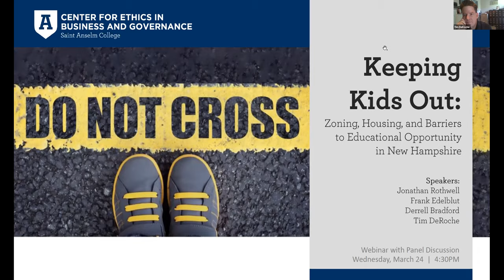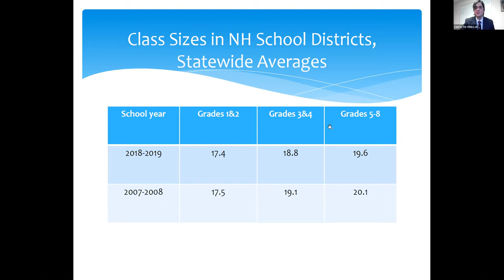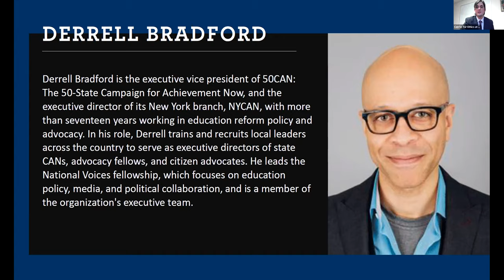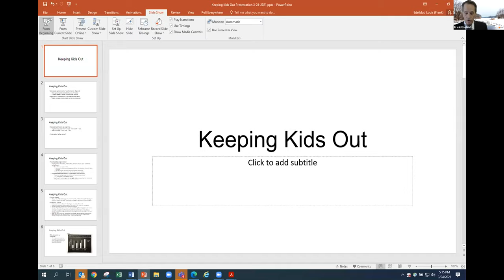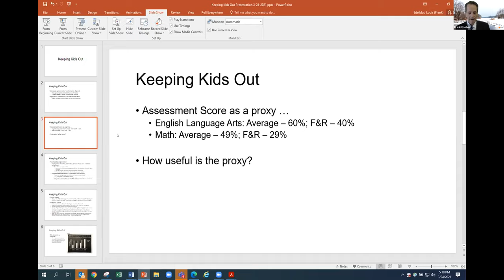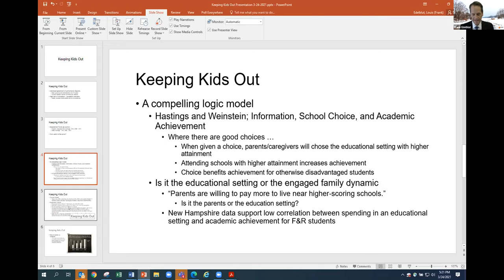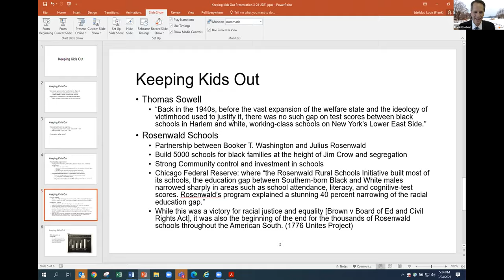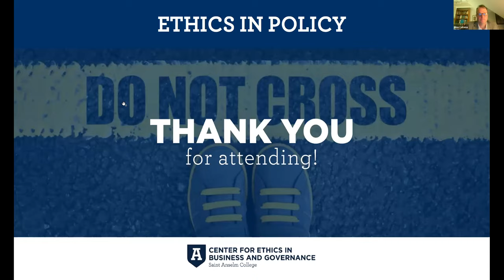Keeping Kids Out: Zoning, Housing, and Barriers to Educational Opportunity in New Hampshire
This webinar panel discussion sponsored by the Center for Ethics focuses on the ways in which school districting and restrictions on housing supply interact to drive up house prices in municipalities with good schools and prevent striving families from securing the best education for their children. Experts Jonathan Rothwell, Derrell Bradford, Tim DeRoche, and Frank Edelblut lay out the evidence for the problem and possible solutions, including zoning reform and school choice.